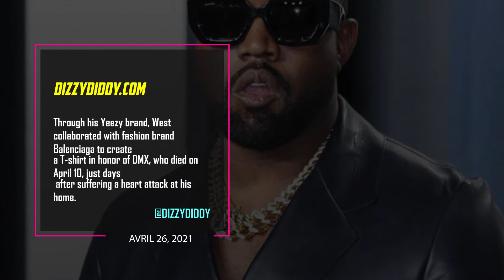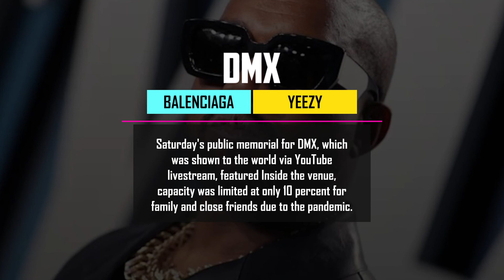KANYE WEST: $1 MILLION for DMX’s Family 😳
★ 💖 24h7 Education, Breaking News Videos by

DizzyDiddy

Thank you ★ TEAM PSALM 91 ★
I love you in the name of Jesus Christ our Lord and Savior. 😇😘

★ Daniel 12:3 ★

★ Business & Collab :
 Or dm on ig.